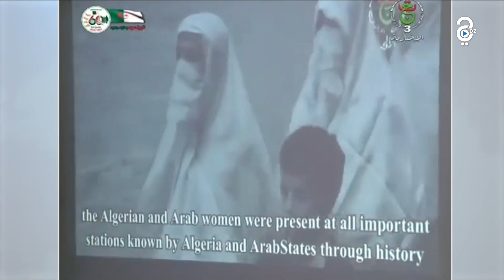وزيرة التضامن تستقبل وزير شؤون اللاجئين الفلسطينيين